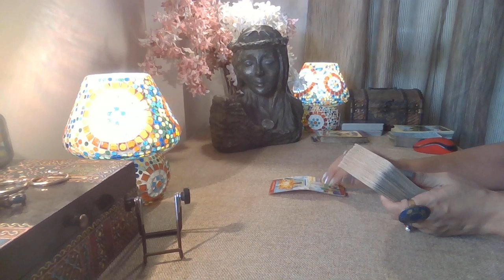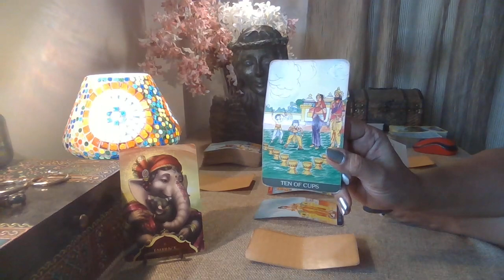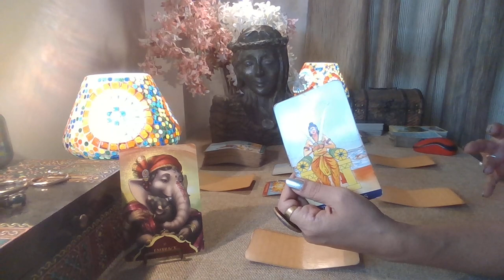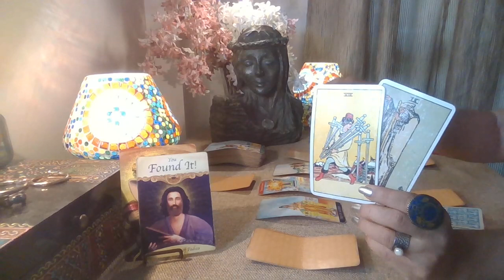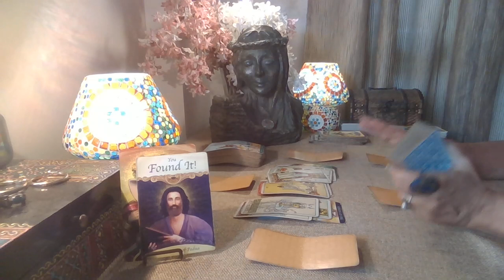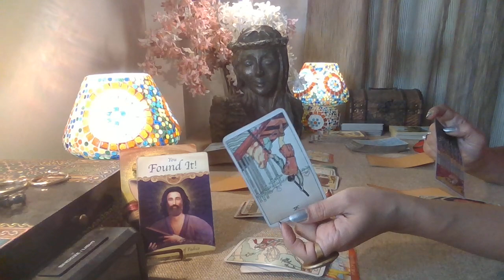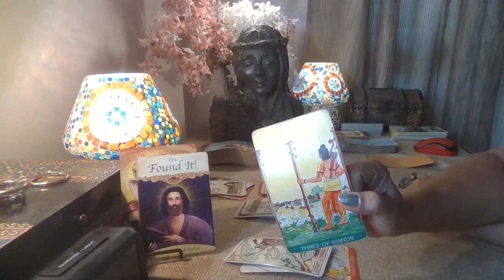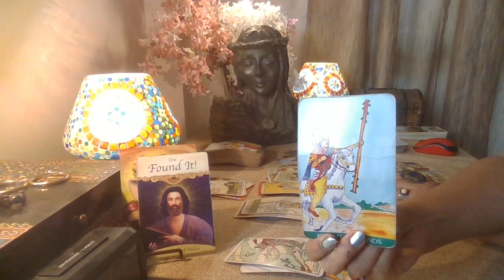Scorpio Tarot - EMBRACING LOVE n LIFE LEADS TO VICTORY / April 2022 /